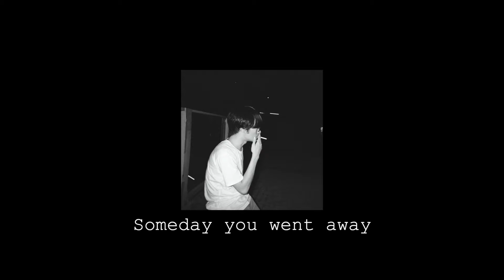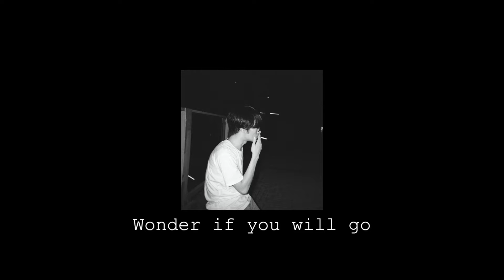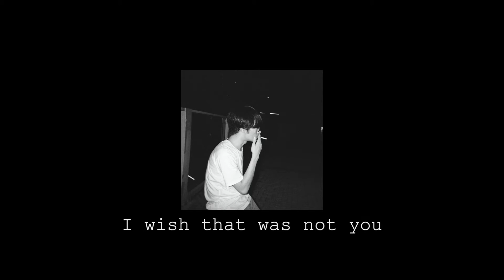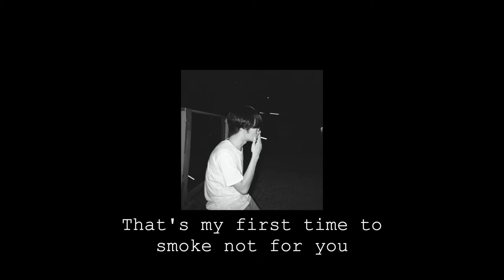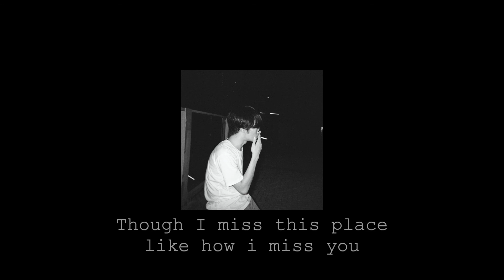I Just Want To Feel Sick About You - James Tseung Lyrics Video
I wrote this song last year when things in HK just begun.  This is a love song, in a romantic way, or a patriotic way, or both.  One day when I was drinking with my friend around that time when it was just begun, we both realised that we used to feel sad and sentimental about random things but now we couldn’t because there is a bigger sadness that all Hongkonger is facing.  That thing is big enough to cover all the other bad things in life, at least to us.  One week ago we were still saying things like “I want her back so bad”, “just a single post on her instagram can drive me insane”, but now we are saying things like “I’m afraid that she might die”, “I wish she is safe now”.

When I walked by those places that we used to go, they are now full of protestors.  It reminds me about you, maybe you are also one of them, staying there and think: “This is where we went dating”.  When I saw the news about someone was shot by the police, I freaked out because I was not sure if that was you.  I know now is not the appropriate time for me to lament about the end of our relationship, and I can’t because we are all losing our home.  I don’t care whether we will be back together again or not, I only wish that you are safe now.